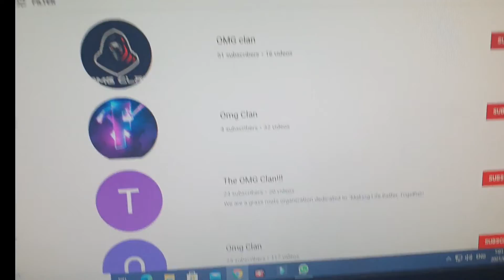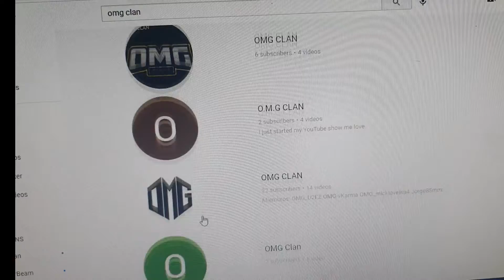little talk about everything